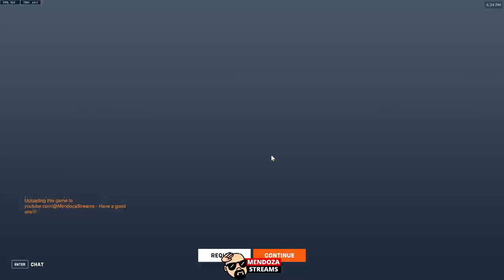Overwatch 2 Competitive Gameplay with Doomfist | Mauga | Zarya